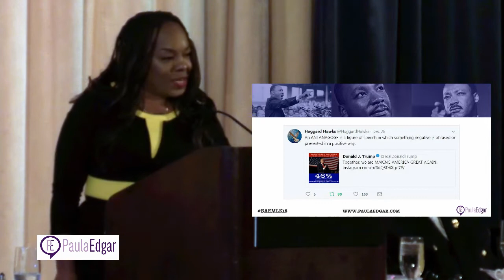Paula Edgar, Keynote Speaker "Social Media for Social Justice" 2018 BAE MLK Luncheon Clip 3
Paula Edgar, Esq. keynote speaker at the Black Agency Executives 2018 Rev. Dr. Martin Luther King Jr. Luncheon. Keynote: Social Media for Social Justice" January 18, 2018

For more on Paula Edgar visit PaulaEdgar.com